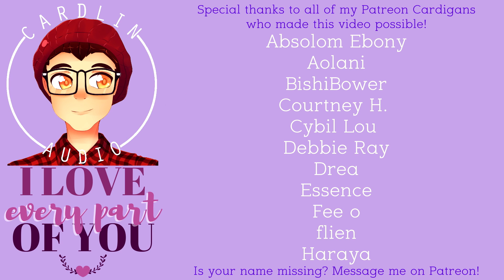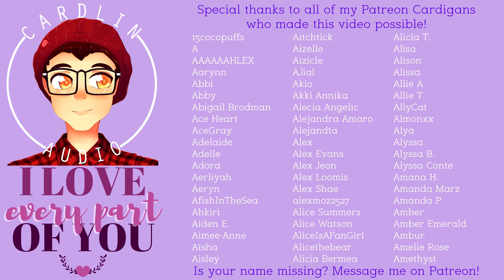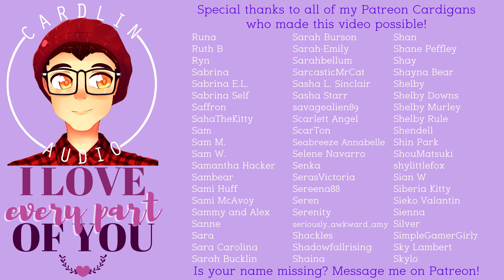ASMR Voice: I love every part of you [M4F] [Comfort for severe acne]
Having another breakout, babe?

2066 N Capitol Ave #1070

- High School
- Vampires
- Cheating